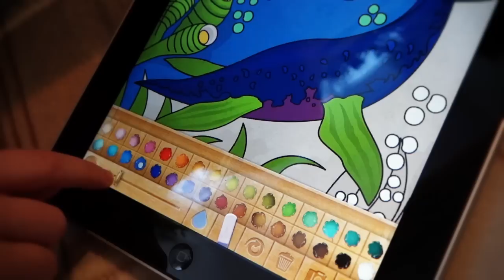Книжка-раскраска. Динозавры.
Серия книжек-раскрасок от студии Decafe.